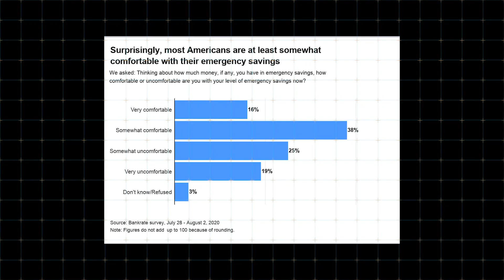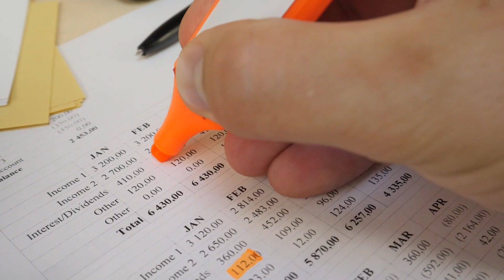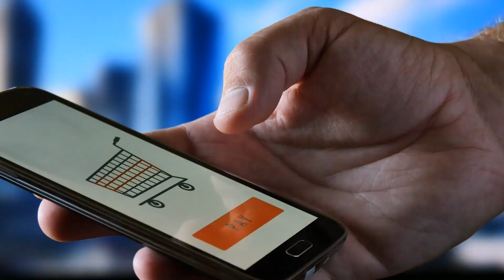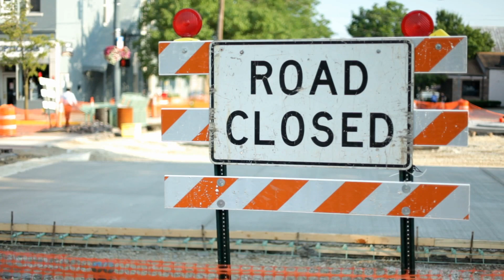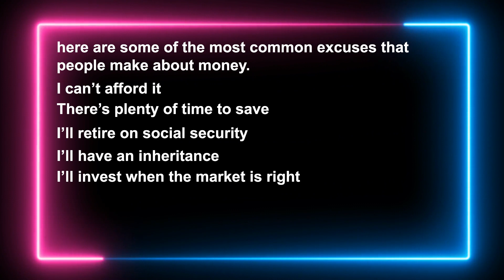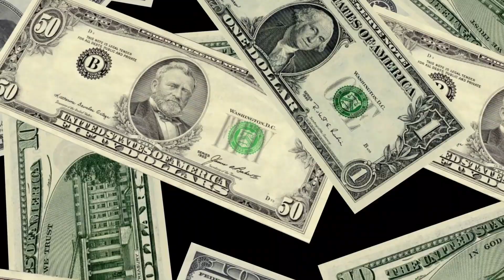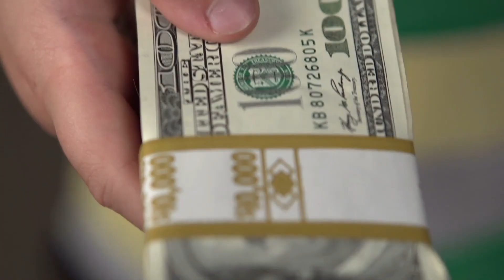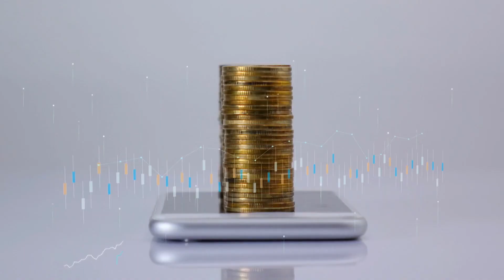Bad Money Habits that Hurt Your Savings Account (Fix These ASAP)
Like brushing your teeth or getting enough sleep, the first step to developing effective financial habits is to break out of the bad ones.
Many Americans are struggling to save. According to Bankrate’s emergency fund report, only 43 percent of people say they could pay for a $1,000 emergency expense from their savings. A great way to start saving is by recognizing what bad money habits you have and committing to a plan to leave them behind.
Here are 7 of the most common bad money habits and how you can break out of them.